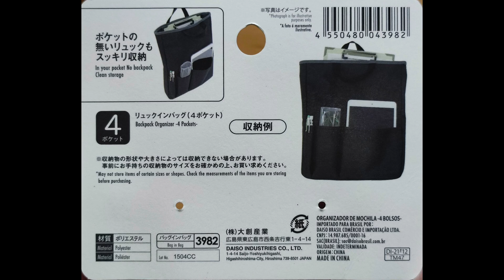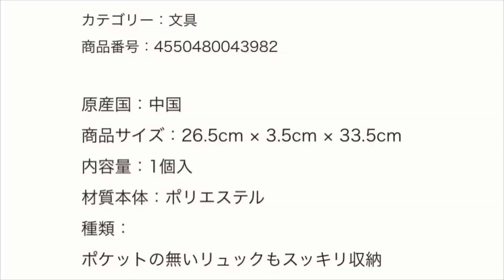出た！ リュックインバッグ（４ポケット） 税込み330円【ダイソー】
有りそで無かったんだけど…惜しい？？
リュックインバッグ（４ポケット）

最初の3ヶ月無料で聴き放題
※期間限定 2022年9月7日迄

Kindle Unlimited2ヶ月0円

30日間無料でお試しを - Amazon Music Unlimited

AliExpress 初めての登録なら￥684 オフで！

使用アプリ
Canva - デザイン作成＆動画編集＆写真加工